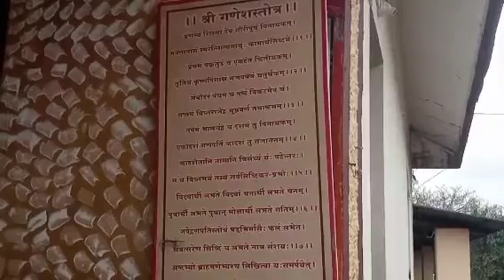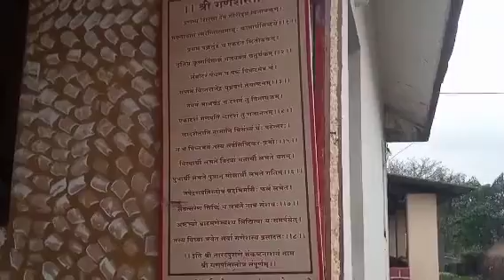संकष्टी चतुर्थी निमित्ताने "गणपती मंदिर" पहा. सुंदर 'तळे' आणि बगिचा...